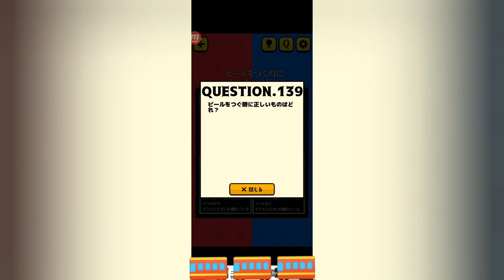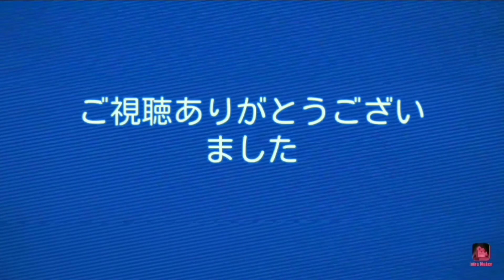【一流の常識力#14】日本最南端の島は分かりますよ(ステージ131～140 シリーズ3)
授業で習いました(*'ω'*)良かったら他の動画も見てね